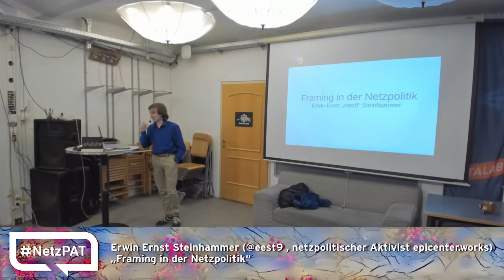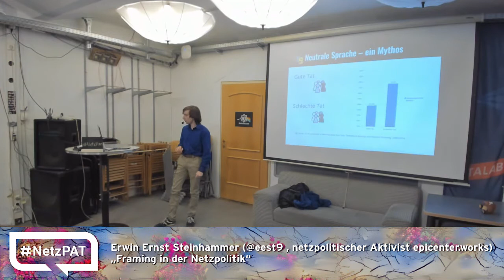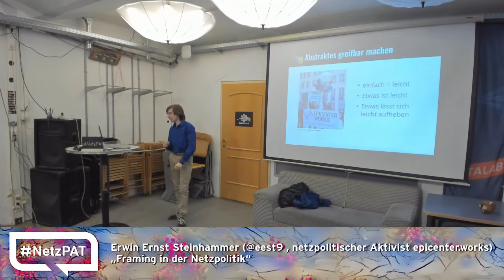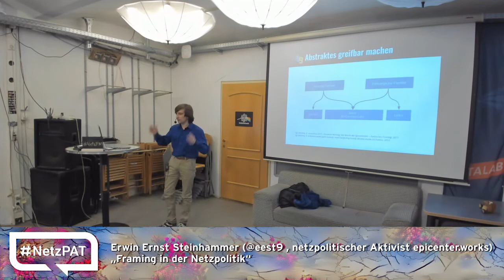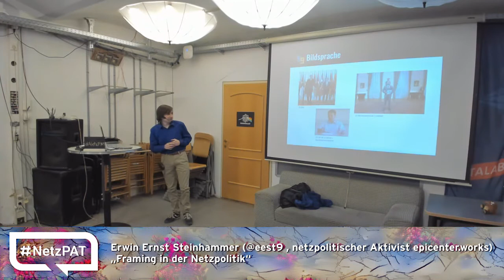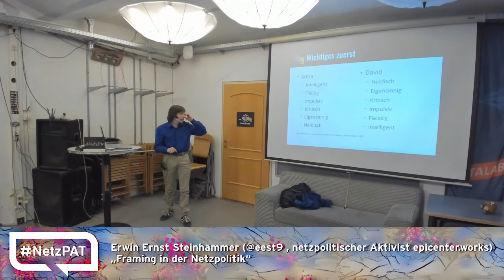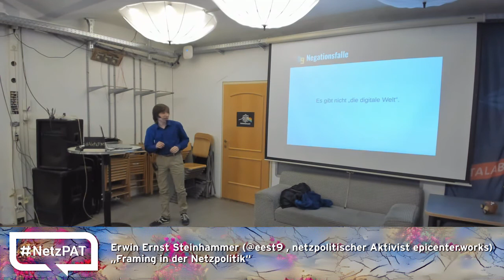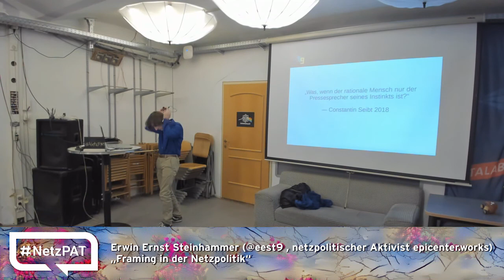NetzPAT 25 - 04 - Erwin Ernst Steinhammer Framing in der Netzpolitik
Erwin Ernst Steinhammer (@eest9 netzpolitischer Aktivist epicenter.works)
„Framing in der Netzpolitik“

CC-BY NetzPAT